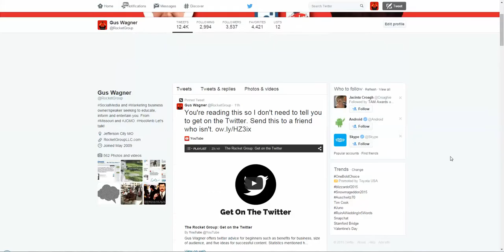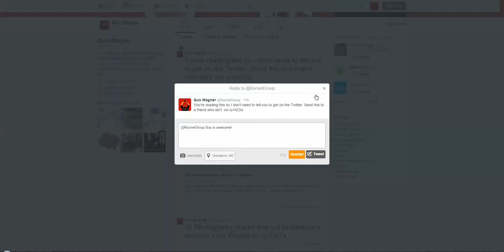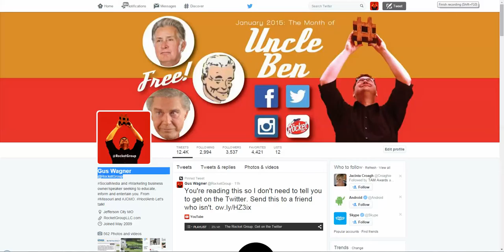How to punctuate properly on Twitter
It's an easy mistake to make. If you want to mention or reply (almost) privately to someone on Twitter, you just @ mention them. If you want the whole world to see it in your feed you .@ mention them.

SNAIL MAIL IF YOU NEED IT FOR SOME REASON:
Gus Wagner
The Rocket Group
Jefferson City, Missouri 65102